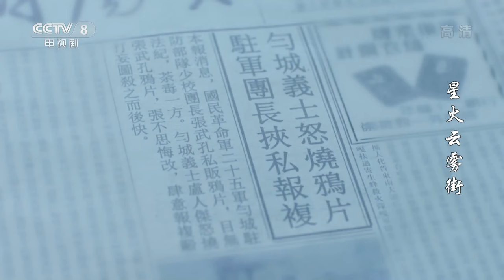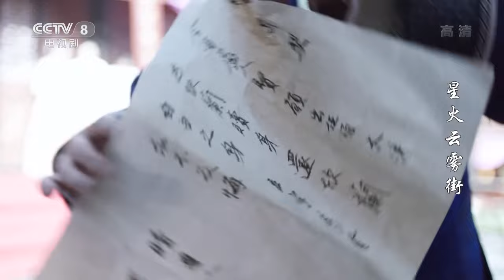《星火云雾街》第9集 林文俪巧帮卢人杰脱险 胡局长被设计暗杀（主演：张桐、杨若兮、王劲松、班嘉佳、斯琴高娃【CCTV电视剧】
Highlights：赵家父子在府中商议加派人手看护赵家的商铺和茶山，碧莲听到了一切，便带着火把、煤油来到军营门口，要与卢人杰共焚。此时的卢人杰已被张武孔绑上了柴架，赵启泰父子赶到军营门口，实在拿碧莲没办法，赵启泰便让赵国虎进去找张武孔的副官求情。

■□剧情简介■□
该剧讲述了1920至1935年间，卢家二少爷卢人杰经历命运跌宕、生死考验、战火洗礼之后，逐渐建立起深刻的革命意识并选择参军的故事。